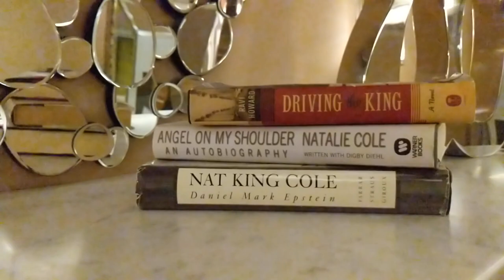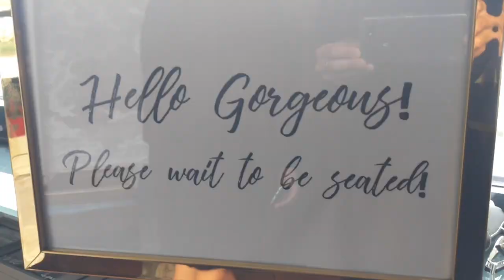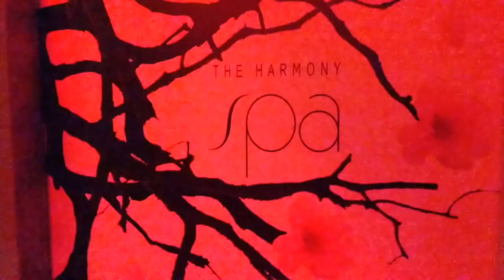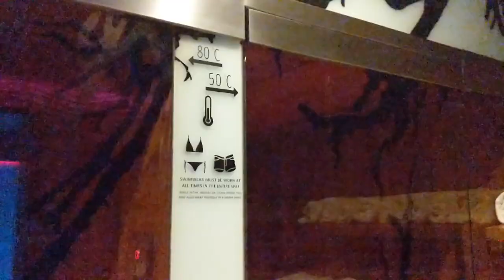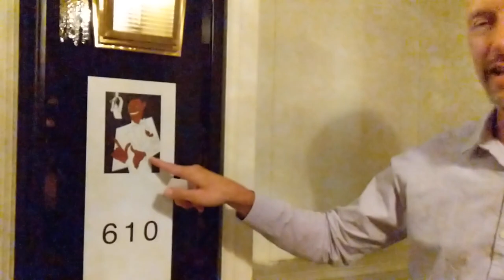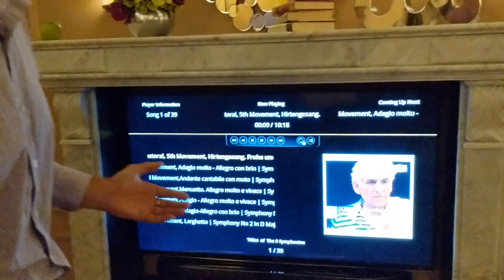The Best Hotel in Budapest: Aria Hotel Budapest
The Aria Hotel Budapest won the Trip Advisor Travelers' Choice Awards as Top Hotel in the World in 2017. This boutique luxury hotel is music themed with 49 different rooms dedicated to music legends. We loved all the inclusions, great service, High Notes Sky Bar, pool, spa and more.